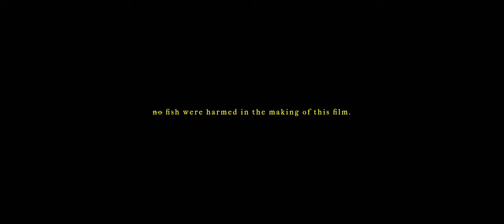Karl Kramer: TUNA RAP – Dorian Wind Quintet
Dorian Wind Quintet
TUNA RAP
Original text, music and concept: Karl Kramer-Johansen

Gretchen Pusch – flute, rapper
Benjamin Fingland – clarinet, fisherman
Karl Kramer-Johansen – horn, T.Una
Adrian Morejon – bassoon, chef
Roni Gal-Ed – oboe, restaurant-guest

Producer: Toni Dolce
Director: Andrew Bove
Camera Operator: Damon Bundschuh
Audio Engineer: Mario Correa
Production Assistant: Ryan Fisk
Makeup & Hair: Yana Gorcheva
Illustrations: Isaí Anaya

Funding provided by:
New York Council on the Arts
NYC Department of Cultural Affairs